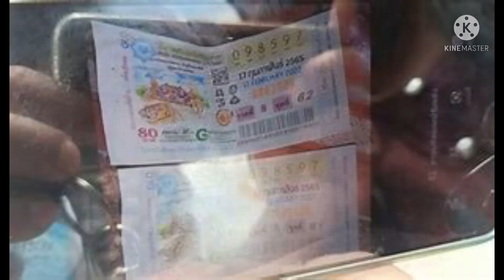ท้าวเวสสุวรรณ ให้โชค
ท้าวเวสสุวรรณ (ท้าวเวสสุวัณ)

ประวัติท้าวเวสสุวรรณ ตำนานท้าวเวสสุวัณ มีกำเนิดจากหลายตำนานรูปร่างหน้าตาของท้าวเวสสุวรรณ (ท้าวเวสสุวัณ) จะเป็นที่คุ้นเคยในบ้านเราเป็นอย่างดี คือ เป็นรูปยักษ์ถือตะบองขนาดใหญ่ ด้วยท่านเป็นเจ้าแห่งอสูร รากษสและภูตผีปีศาจ

ท้าวเวสสุวรรณคือใคร ถ้าหากจะพูดถึง “เจ้า” หรือ “นาย”แห่งภูตผีปีศาจทั้งหลายแล้ว เรามักจะเอ่ยนาม “ท้าวเวสสุวัณ” หรือที่พราหมณ์เรียกกันว่า “ท้าวกุเวร” และทางพุทธเรียก “ท้าวไพสพ” ซึ่งสถิตอยู่ในสวรรค์ชั้นล่างสุดของฉกามาพจร ชื่อสวรรค์ชั้นจตุมหาราชิกาภูมิ

รูปร่างหน้าตาของ ท้าวเวสสุวรรณ (ท้าวเวสสุวัณ) จะเป็นที่คุ้นเคยในบ้านเราเป็นอย่างดี คือ เป็นรูปยักษ์ถือตะบองขนาดใหญ่ ด้วยท่านเป็นเจ้าแห่งอสูร รากษส และภูตผีปีศาจ คนโบราณจึง มักทำ รูปท้าวเวสสุวรรณ แขวนไว้เหนือเปลเด็กอ่อน เพื่อป้องกันไม่ให้ภูตผีปีศาจมารบกวนเด็กเล็ก และนิยมทำ ผ้ายันต์รูปท้าวเวสสุวรรณ (ท้าวเวสสุวัณ) หรือจำหลักเป็นด้ามของมีดหมอที่สัปเหร่อใช้กำราบวิญญาณ เนื่องจากสมัยก่อนเวลาเผาศพก็ยกขึ้นกองฟอนแล้วใส่ไฟเผา พอร้อนเข้าเส้นเอ็นก็ยึดถึงขนาดลุกขึ้นนั่ง สัปเหร่อเลยต้องใช้มีดกรีดตามเส้นเอ็นก่อน ทีนี้พอยกขึ้นเผาศพก็จะไม่กระดุกกระดิก เลยเป็นความเชื่อว่ามีดหมอจำหลักรูปท้าวเวสสุวัณสามารถปราบผีได้

คติความเชื่อ ตำนานท้าวเวสสุวรรณ

ประวัติท้าวเวสสุวรรณ ตำนานท้าวเวสสุวัณ คติความเชื่อแบบไตรภูมิ เชื่อว่ามีท้าวโลกบาลประจำอยู่ 4 ทิศ จึงนิยมจำหลักอยู่ตามบานประตูโบสถ์ วิหาร เรียกว่า “ทวารบาล” หมายถึง ผู้ดูแลประตู บางครั้งพบทวารบาลบางแห่งเป็นแบบจีน แทนที่จะเป็นรูปเทวดาแบบไทยถือพระขรรค์ กลับเป็นเทวดาจีนคล้ายตัวงิ้ว ถือ หอก ดาบ หรือง้าว เหยียบอยู่บนสิงโตจีน เราเรียกว่า “เสี้ยวกาง” หรือ “เซี่ยวกาง” เข้าใจว่าเป็นอิทธิพลของจีนที่เข้ามาสมัยพระบาทสมเด็จพระนั่งเกล้าเจ้าอยู่ หัว รัชกาลที่ 3 เนื่องจากพระองค์นิยมงานศิลปะและสถาปัตยกรรมแบบจีน ท้าวเวสสุวรรณ ของ ท่านเจ้าประคุณศรี(สนธิ์) วัดสุทัศนเทพวราราม

ท้าวจตุโลกบาลประจำทิศทั้งสี่จะประกอบด้วย

“ทิศตะวันออก” พราหมณ์เรียก พระอินทร์ พุทธเรียก ท้าวธตรฐ มี คนธรรพ์ เป็นบริวาร

“ทิศตะวันตก” พราหมณ์เรียก พระวรุณ พุทธเรียก ท้าววิรูปักษ์ มีนาค ครุฑ และเทวดา เป็นบริวาร

“ทิศใต้” พราหมณ์เรียก พระยม พุทธเรียก ท้าววิรุฬหก มี กุมภัณฑ์ เป็นยักษ์มีอัณฑะใหญ่เท่าหม้อตาลเป็นบริวาร

และ “ทิศเหนือ” ได้แก่ ท้าวเวสสุวรรณ พราหมณ์เรียก ท้าวกุเวร พุทธเรียก ท้าวไพสพ มี อสูร รากษส และภูตผีปีศาจ เป็นบริวาร

ท้าวกุเวรนอกจากนี้ ในตำราโบราณและงานวรรณคดีกล่าวตรงกันว่า ท้าวเวสสุวรรณ (ท้าวเวสสุวัณ) เป็นยักษ์ที่มีพัสตราภรณ์และผิวกายสีเหลืองทอง จิตใจดีงาม ดำรงอยู่ในสัตยธรรม ถึงขนาดอุทิศตนถวายพิทักษ์รักษาพุทธสถาน และองค์พระพุทธเจ้า เช่น รูปหล่อปิดทองด้านซ้ายของฐานองค์พระพุทธชินราช วัดพระศรีรัตนมหาธาตุ จ.พิษณุโลก ก็ทำเป็นรูปท้าวเวสสุวรรณ (ท้าวเวสสุวัณ) ส่วนด้านขวาเป็นยักษ์อีกตนหนึ่งชื่อ “อา ฬาวกยักษ์” เหตุที่เรียกกันว่า “ท้าวกุเวร” เนื่องจากพระพรหมเห็นว่ามีรูปร่างไม่ดี ร่างกายพิการต้องถือไม้เท้า จึงตั้งชื่อให้ดังนั้น ที่บ้านเรามาจำหลักเป็นยักษ์ถือตะบองยันพื้น ก็คงจะมีเค้าเงื่อนมาจากเรื่องดังกล่าว

ความหมายของชื่อ “ท้าวเวสสุวัณ” นั้น เวส แปลว่า พ่อค้า หมายถึง พ่อค้าอันมีทรัพย์ อันได้แก่ ทองคำ เนื่องจากท้าวเวสสุวรรณ (ท้าวเวสสุวัณ) เคยมีอดีตชาติเป็นพราหมณ์ เปิดโรงงานค้าขายหีบอ้อยจนร่ำรวย และได้นำเงินทองบริจาคให้ผู้ยากไร้ เมื่อเกิดใหม่จึงได้ครองเมืองวิสานะนคร ผู้คนจึงเรียกว่าเวสาวัณ ด้วยกุศลดังกล่าวจึงได้รับพรจากพระพรหมให้เป็นอมตะไม่ตาย และให้เป็นเจ้าของทรัพย์สมบัติต่างๆ ทั่วแผ่นดิน

บ้านเรารู้จักกันในชื่อ “ปู่โสมเฝ้าทรัพย์” หรือในชื่อ “ธนบดี” แปลว่า ผู้เป็นใหญ่ในทรัพย์ หรือ “ธเนศวร” แปลว่า เจ้าแห่งทรัพย์ อีกทั้งมีหน้าที่คอยจดความดีของคนทางทิศอุดรขึ้นไปจารึกและประกาศให้ปวง เทพยดาบนสวรรค์ชั้นดาวดึงส์รับรู้ ผู้คนจึงนิยมจัดสร้าง หรือ จำหลักรูปท้าวเวสสุวรรณ (ท้าวเวสสุวัณ) และเคารพบูชาเพื่อความมั่งคั่งอีกด้วย คาถาท้าวเวสสุวรรณ ผ้ายันต์ท้าวเวสสุวรรณ วัดพราหมณี วัดหลวงพ่อปาดแดง รูปหล่อท้าวเวสสุวรรณ เจ้าคุณศรีสนธิ์ วัดสุทัศน์

วัตถุมงคลที่นิยมทำเป็นรูปท้าวเวสสุวัณก็จะมีมากมาย อาทิ ท้าวเวสสุวรรณ (ท้าวเวสสุวัณ) ของท่านเจ้าประคุณศรี(สนธิ์) วัดสุทัศนเทพวราราม เป็นต้น

คอลัมน์ พันธุ์แท้พระเครื่อง :โดย ราม วัชรประดิษฐ์